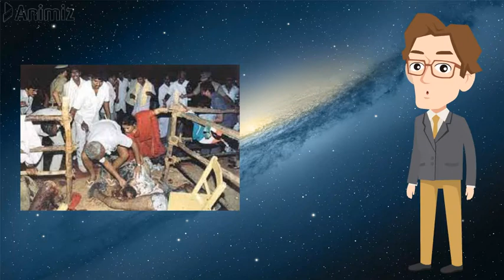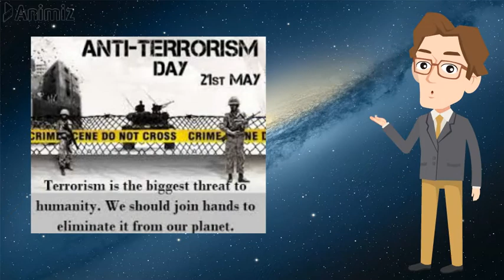NATIONAL ANTI-TERRORISM DAY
NATIONAL ANTI-TERRORISM DAY, MAY21
comment your view below.